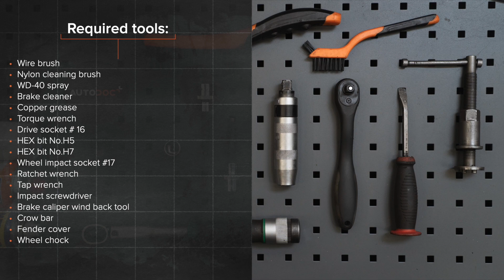Hvordan udskiftes bremseskiver for til BMW E36 [UNDERVISNINGSLEKTIONER AUTODOC]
Hvordan udskiftes bremseskiver for til BMW 3 (E36) 2.5 Sedan 1990–1998 [UNDERVISNINGSLEKTIONER AUTODOC]

Bremseskiver på BMW 3 Convertible (E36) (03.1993–04.1999) / BMW 3 Coupe (E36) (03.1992–04.1999) / BMW 3 Touring (E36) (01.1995–10.1999) / BMW Z3 Coupe (E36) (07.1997–06.2003) / BMW Z3 Roadster (E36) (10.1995–01.2003) biler bør udskiftes, som regel ifølge en og samme procedure. Imidlertid kan der være mindre forskelle iht.specifikke funktioner af køretøjets design.

Alle videoer og PDF undervisninger på BMW 3 (E36) reservedels udskiftning: hent og se hos AUTODOC CLUB

🛒 På vores hjemmeside kan du finde et bredt udvalg af bildele som du er interesseret i

0:00 — BMW 3 (E36) – bremseskiver foran: trin-for-trin udskiftnings læring.
1:14 — Skru kaliberens skruer af.
2:13 — Skru bremseskivens skruer af.
3:30 — Stram bremseskivens skruer.
3:58 — Tryk bremsekaliberens stempel ind.
5:48 — Skru hjulboltene til.